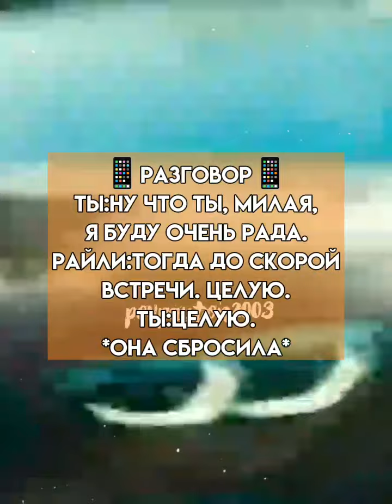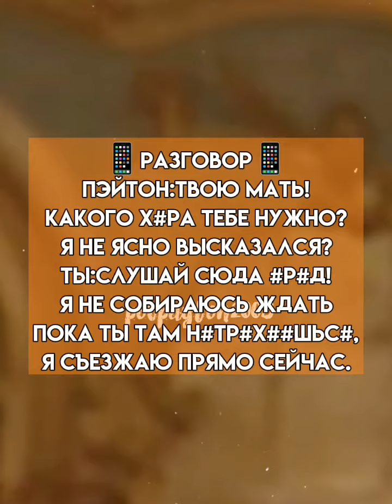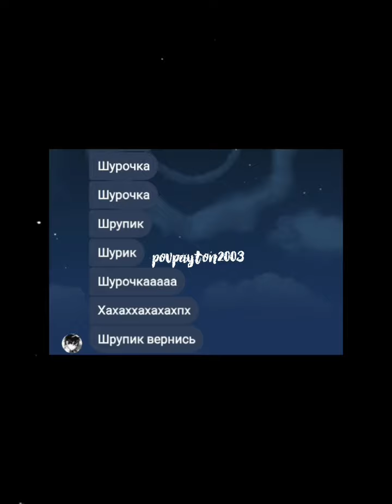Pov/99 серия/~Муж сестры~/POVPAYTON💗✨